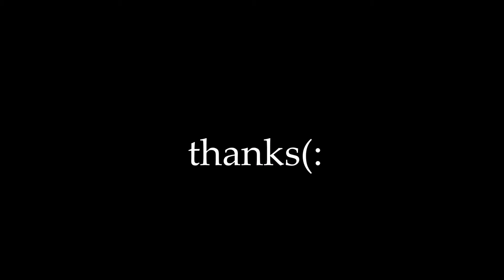My Trip To Utah!//Josie's Vlogs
I went to Utah in early June... just edited all the footage into the best two minutes and thirty seconds. We went to seven National Parks in five days, sooo here goes.

P.S.: sorry for my lack of posting, i was traveling a lot but I'm going to try and post weekly, if not biweekly. I LOVE YOU